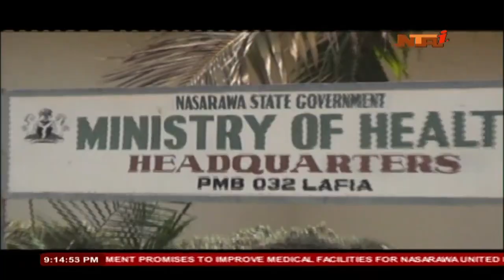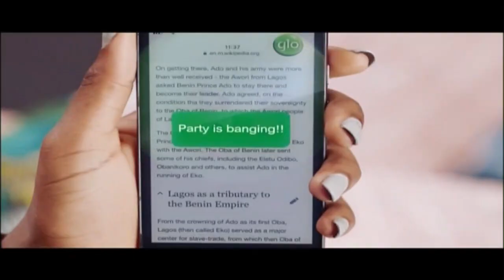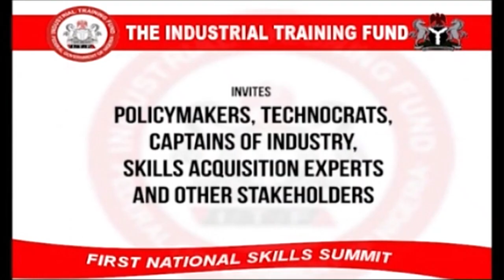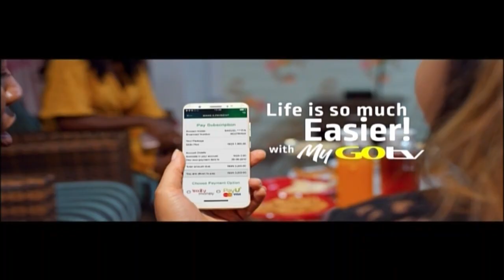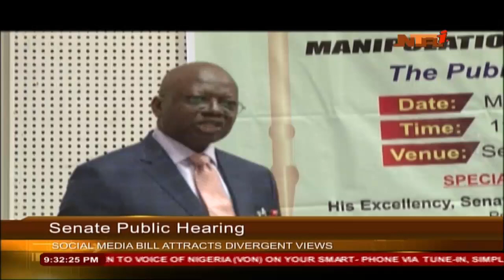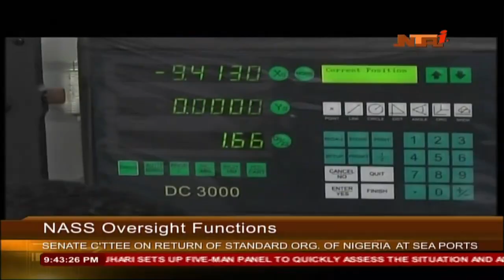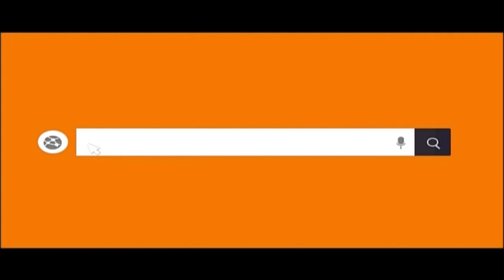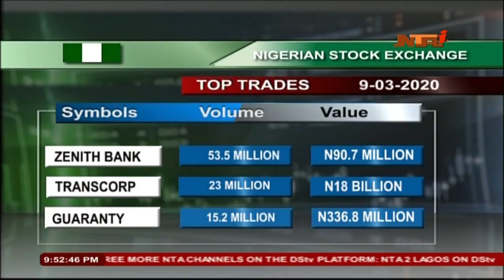NTA Live TV